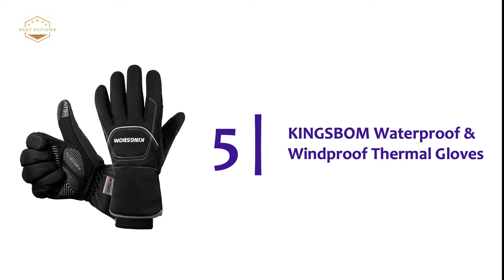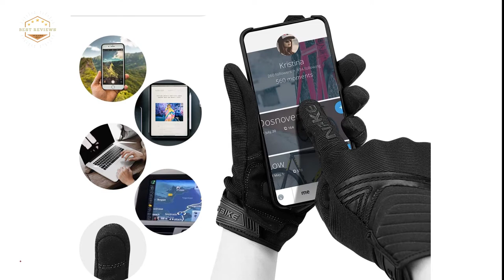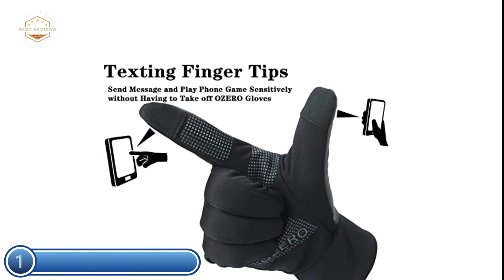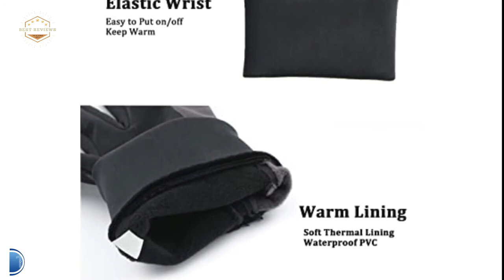Best Motorcycle Gloves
5. KINGSBOM Waterproof & Windproof Thermal Gloves

4. LEXIN LX-W1 Winter Motorcycle Gloves

3. INBIKE Breathable Mesh Motorcycle Gloves

2. kemimoto Winter Motorcycle Gloves

1. OZERO Winter Thermal Gloves